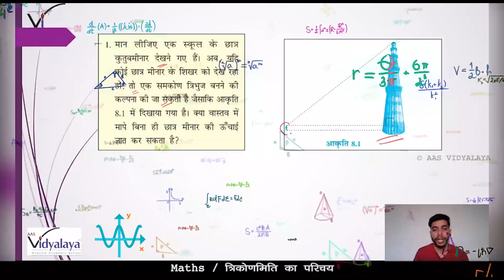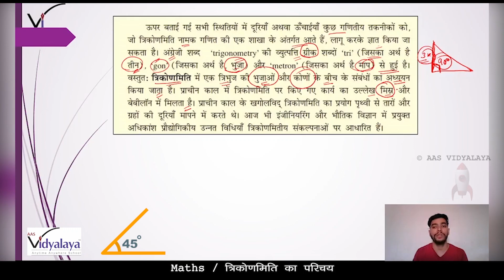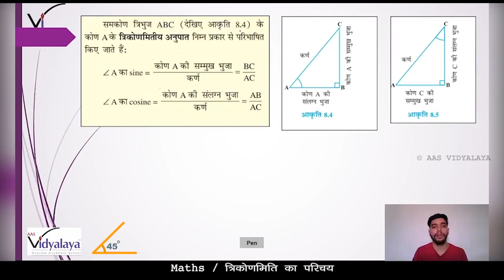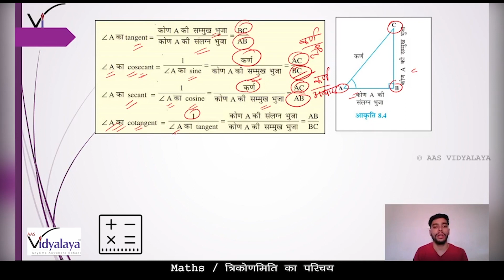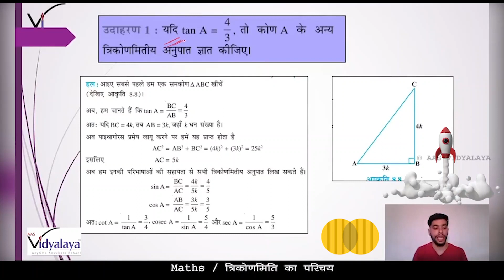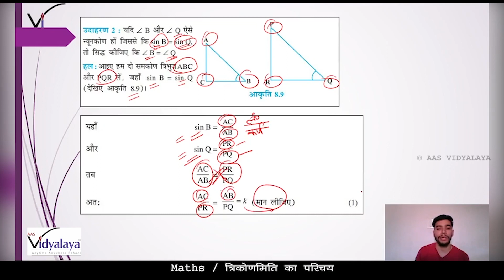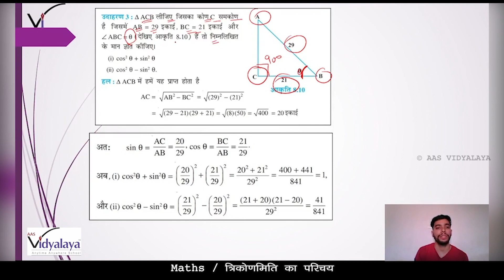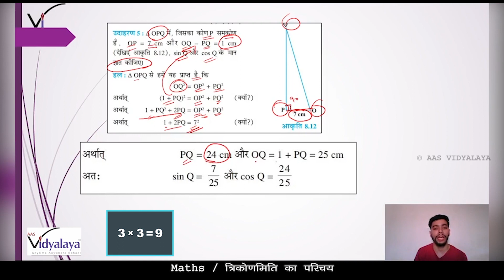SBH CLASS 10 MATHS C8S1 - Introduction to Trigonometry - Trigonometric Ratios